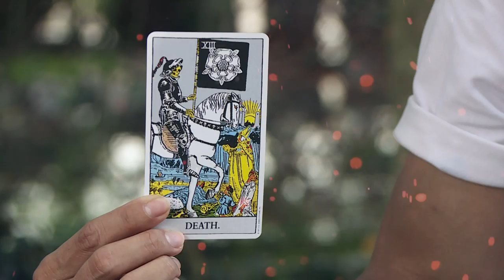Hồ sơ trinh thám